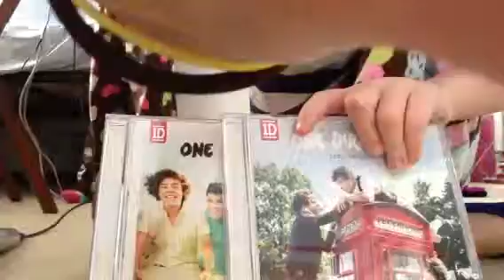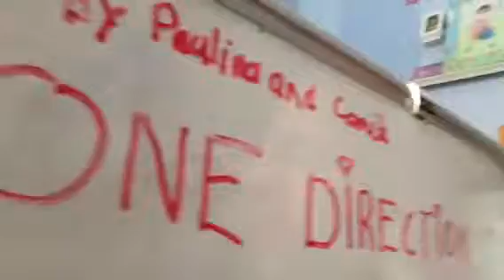We love 1D